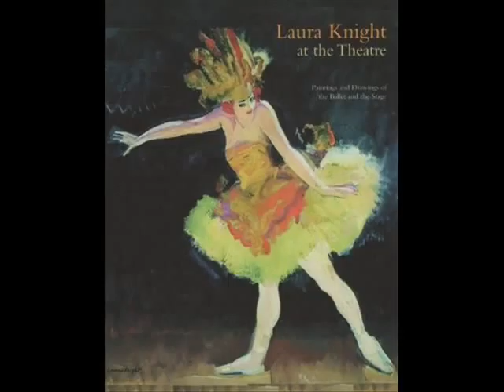Orizzonti lontani- Laura Knight by f.fiorellino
Dame Laura Knight, (4 agosto 1877-7 luglio 1970) è stata una impressionista  inglese molto nota soprattutto per i suoi soggetti legati al teatro, al circo, al balletto. Qui ci sono anche molte bellissime opere legate al mare.Nel 1929, fu fatta  Dame Commander dell'Ordine dell'Impero Britannico, e nel 1936 divenne la prima donna eletta alla Royal Academy .Dopo la guerra, fu l'artista ufficiale al processo di Norimberga dei nazisti criminali di guerra.Ha continuato a dipingere fino al 1960. Ha prodotto oltre 250 opere nella sua vita così come due autobiografie,  Grease (1936) e La magia di una linea (1965).